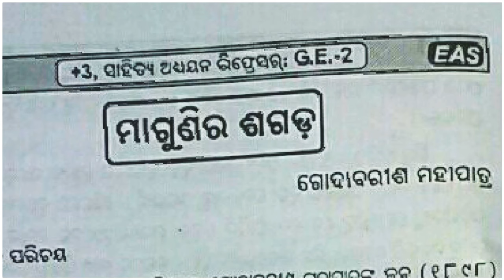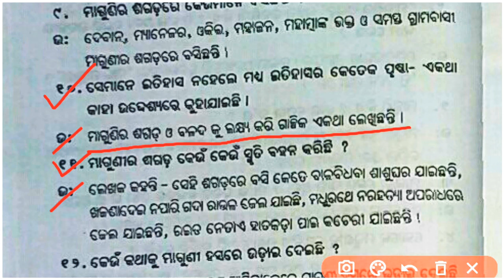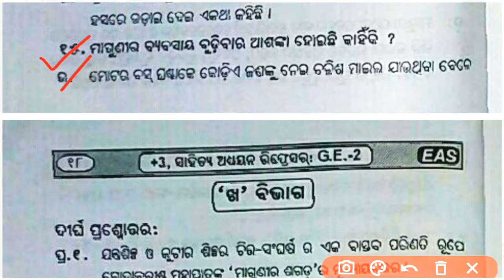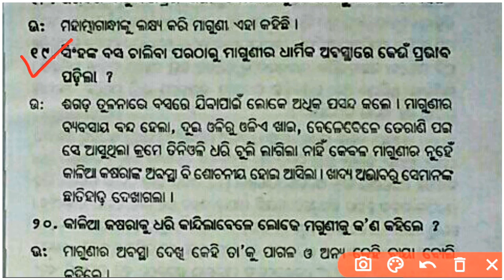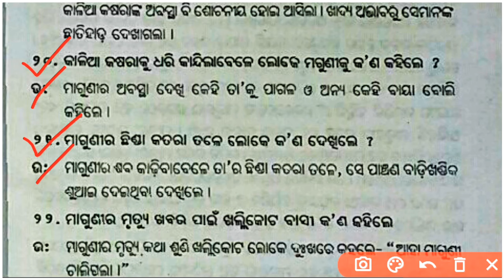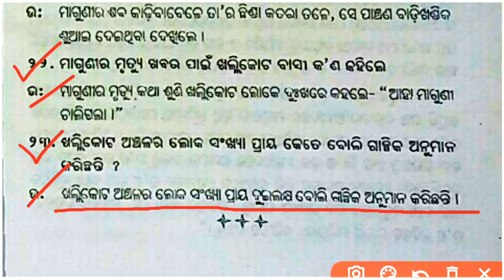Maguni ra sagada short questions answers !! Odia elective !!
Hello friends😘

    ❤️Walcome to your youtube channel❤️

ଏହି ଭିଡି଼ଓ ରେ ଆପଣ ମାନେ +3 2nd semester ଯେଉଁ ପିଲାମାନେ Odia GE // Odia elective Or Generic elective Subject ରଖିଛନ୍ତି !! ସେମାନଙ୍କର 1 Unit ଯେଉଁଟା କି ତୁମ୍ଭମାନଙ୍କର ରହିଛି :-  ଗଳ୍ପ :- ମାଗୁଣି ର ଶଗଡ଼ ( Maguni ra sagada) ବିଷୟ ରେ   !!  ଏହି ଭିଡିଓ ମାଧ୍ୟମ ରେ ଏହି Unit ରେ ଥିବା ସମସ୍ତ ବଛା ବଛା 2 Marks ବିଶିଷ୍ଟ  Questions ସବୁ ସହଜ ଓ ସରଳ ଭାଷାରେ ଆଲୋଚନା କରିବା !!

🛑23 ଟି Important Questions and answers:-

More Tags :-

Maguni ra sagada short questions answers

Maguni ra sagada questions answers

Maguni ra sagada long questions answers

Maguni ra sagada odia story

Maguni ra sagada important questions answers

Maguni ra sagada

plus three 2nd semester questions answers

plus three 2nd semester odia elective class